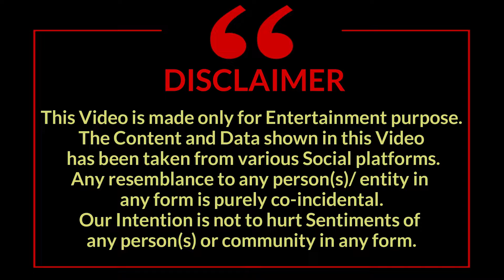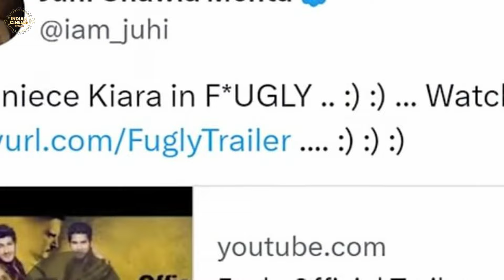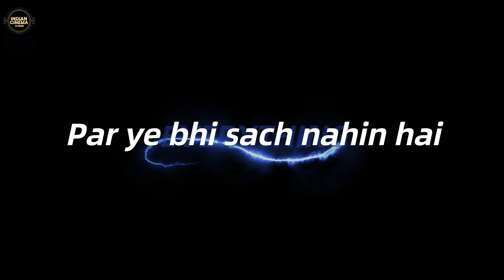क्या ये लोग वाकाई में बाहरी हैं 🤔🤔🤔